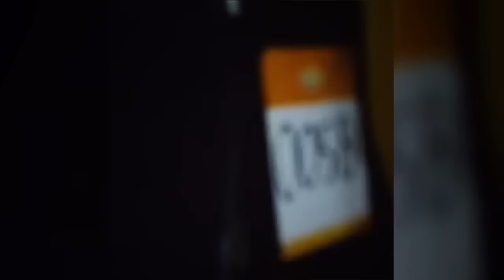Trio Wijaya "Cover" | Live Audition 3 | Rising Star Indonesia 2016